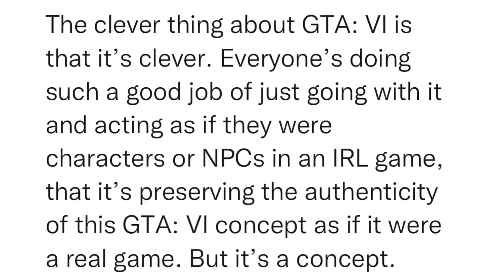SitRep2196 | 17 December, 2023, 14:30